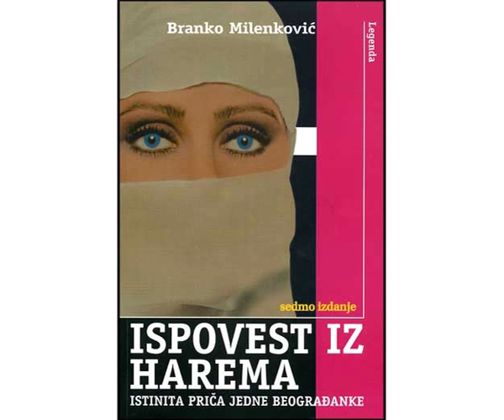Radomir Mihajlovic TOCAK - Izlazak Iz Harema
Ispovest IZ HArema Istinita Prica Grofulovica .